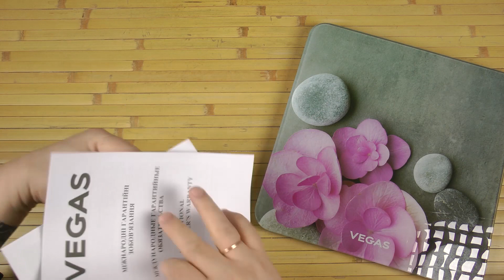Розпаковка VEGAS VFS-3708